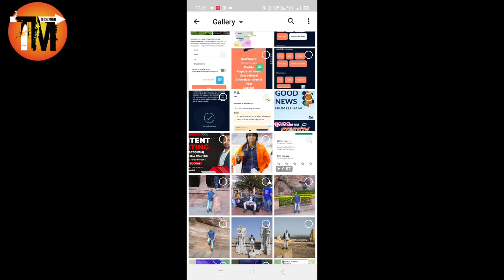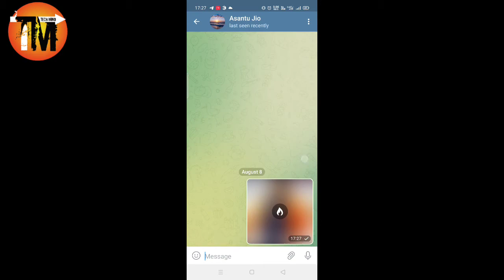telegram self destruct photo |self destruct timer in telegram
If You Like this Video ! It will definitely appreciate us to bring more interesting and informative videos for you .

📌Facebook ; Thank you all of you for your love and support.😍😍

Techmind,Self destruct photo telegram,Self destruct timer in telegram,countdown timer,telegram,telegram app,telegram tips,telegram tips and tricks,telegram vs whatsapp